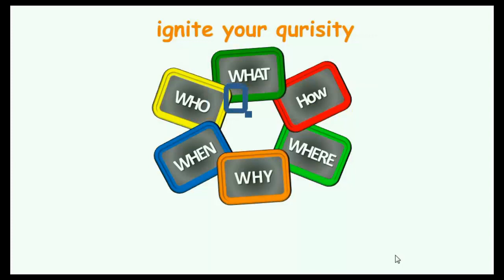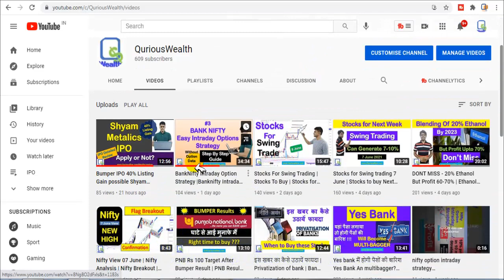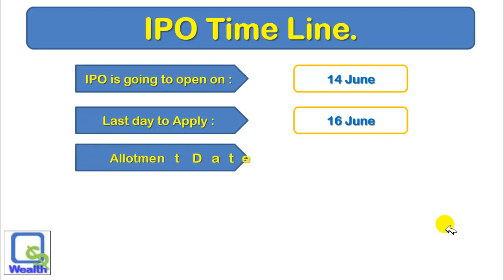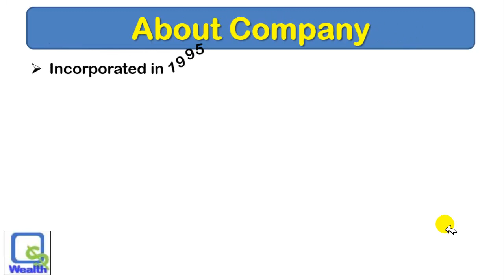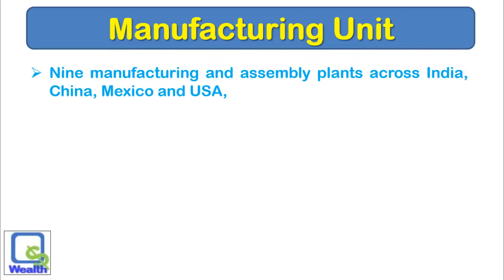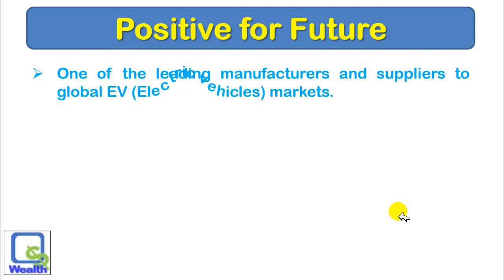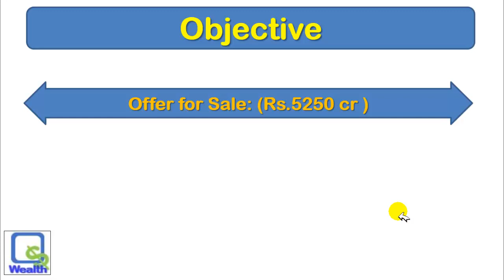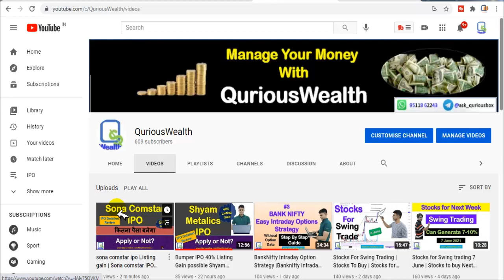sona comstar ipo Listing gain | Sona comstar IPO GMP | sona comstar ipo apply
Dear Investors,
In this video We are discussing SonaComstar Ipo.

Regards,
QuriousBox
0:00 Intro
1:45 Sona Comstar IPO Dates
3:30 sona comstar IPO review
11:30 sona comstar IPO GMP

[equity investment]
[buy shares]
[derivative trading]
[commodity trading]
[investment companies]
[trading platforms]
[indian broker]
[trade advisor]
[best trading website india]]
[top brokers]
[trading signals]
[equity portfolio]
[best equity]
[forex trading wiki]
[fx market]
[nifty prediction]
[nifty call]
[mcx tips]
[commodity tips]
[share tips]
[stock tips]
[intraday calls]
[nifty tips]
[stock market tips]
[stock advice]